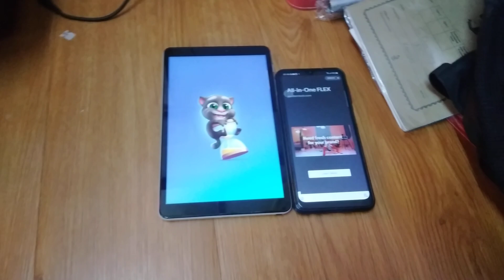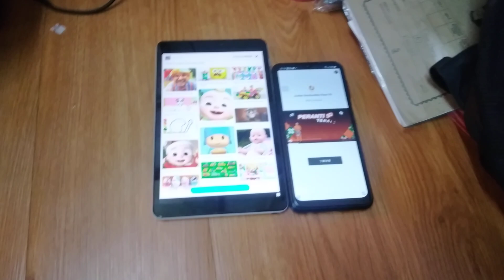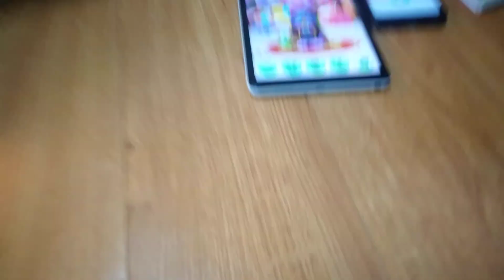My Talking Tom 2 Echo 12774